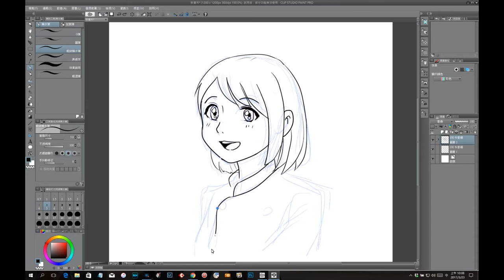Clip Studio漫畫軟件試用：彩稿描繪